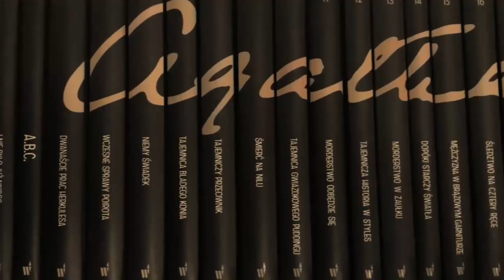PANDORA GATE w realu, czyli jak aktor polował na dziewczęta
Co najmniej od dwóch tygodni, a może i dłużej, polskie media huczą od plotek, faktów, niby faktów i podejrzeń na temat znanego, zwłaszcza młodszej widowni, youtubera o ksywie Stuu, który to miał się dopuścić co najmniej niewybrednych propozycji wobec młodych dziewcząt. Być może bawet propozycji, które stały się czynami. A niektóre z tych dziewcząt nie miały nawet ukończonych 13 lat.

Pierwszy film w tym temacie nagrał Sylwester Wardęga i jego Wataha, ostatnio Konopskyy rozszerzył temat o kolejne fakty, wypowiadali się w tym temacie naczelni komentatorzy polskiego internetu czyli Gimper i Revo, a poza wspomnianym Stuu w całej tej aferze padają takie nazwiska i ksywy jak Marcin Dubiel, Fagata, Boxdel, a w nieco innym, choć podobnym kontekście: Gargamel czy nawet Gonciarz, który przez niemal wszystkich był uważany za postać wręcz wzorową.

Sprawa stała się tak głośna, że wypowiedział się w niej sam premier Mateusz Morawiecki, a nawet Karolina Korwin-Piotrowska. Maciej Dąbrowski vel Człowiek Warga z Dvpy pojawił się nawet w RMF FM u Roberta Mazurka, aby przedstawić tę racjonalną, jaśniejszą stronę polskiego Youtube’a. Ale jeszcze tego samego dnia on sam został scancellowany przez Krzysztofa Stanowskiego.

Jednym słowem: Zawrzało.

I jako że każdy znaczący i nieznaczący Youtuber wypowiedział się w tym temacie, ja nie będę już powielał rzeczy, które albo Państwo wiecie, albo możecie posłuchać u innych, o wiele większych ode mnie twórców.
Ja zajmę się co do materii taką samą kwestią, ale w jakiś sposób mniej medialną, nie chcę powiedzieć: zamiataną pod dywan. A chodzi też o wielokrotnego gwał*** ped*** – przynajmniej tak wynikałoby z zeznań poszkodowanych, a któremu do tej pory dziwnymi meandrami udaje się uniknąć sprawiedliwości.